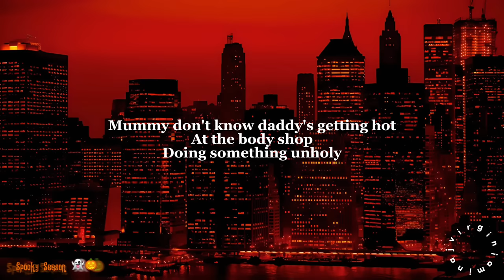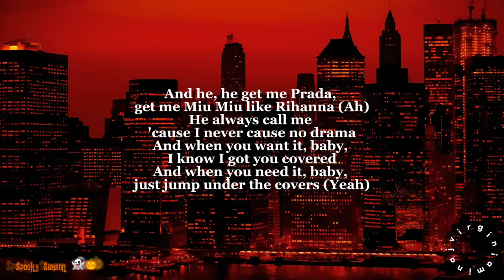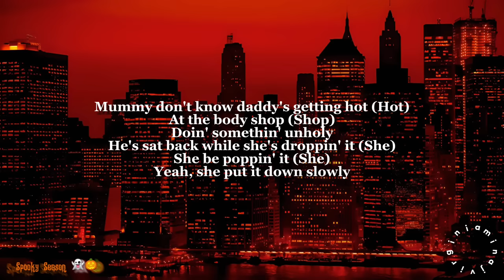Unholy by @samsmith & @kimpetras | lyric video (edited by me:-))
Can’t stop dancing to this song 💃